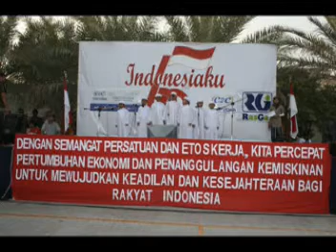Malam Gembira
Malam gembira di halaman KBRI Doha Qatar dan sambut (P.Andang & Bu Fina) serta pisah (P. Gatot)